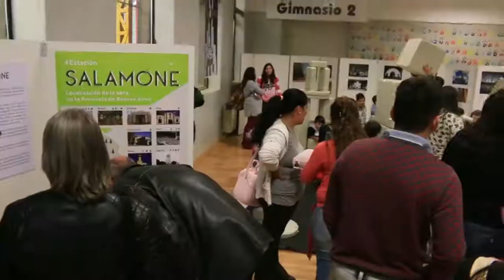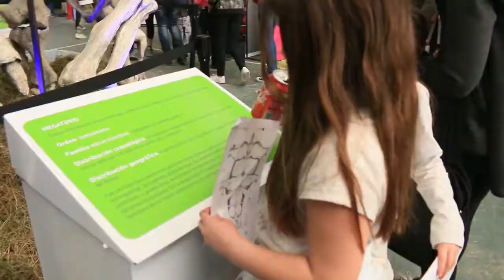Más de 20.000 personas recorrieron y disfrutaron de Estación Ciencia